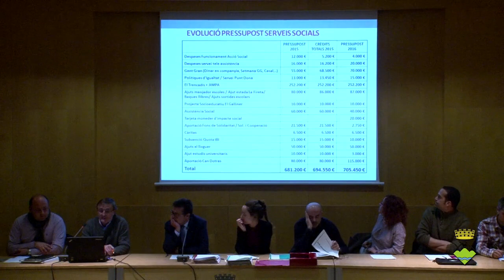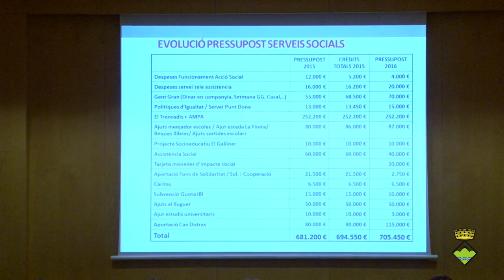Ple de 22 de desembre 2015